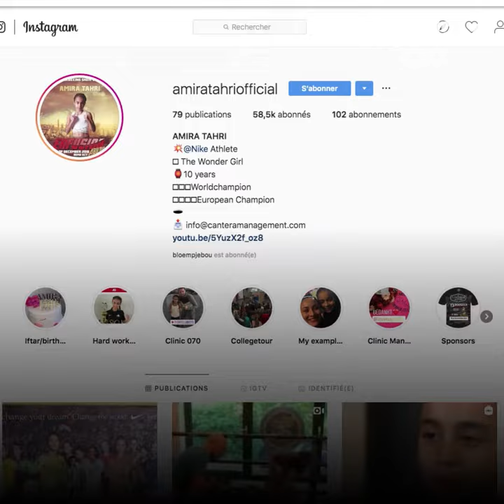احذروا الشابة المغربية سوف توقعكم أرضا ! 🥊💪🏻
احذروا الشابة المغربية سوف توقعكم أرضا! في العاشرة من عمرها ،ولكنها تمتلك قدرات خارقة. 🥊💪🏻